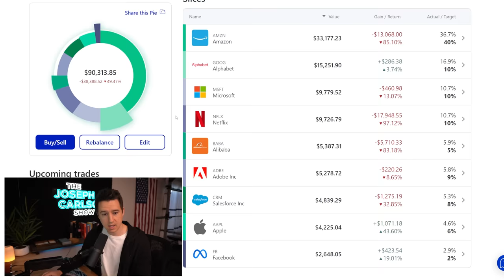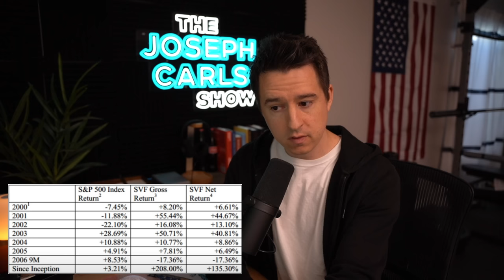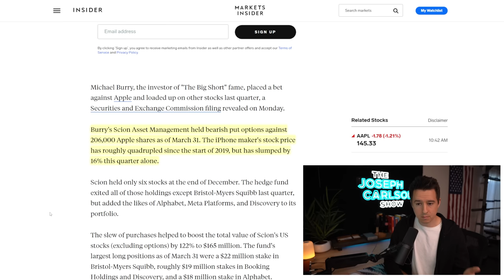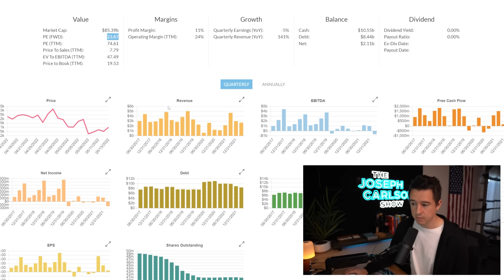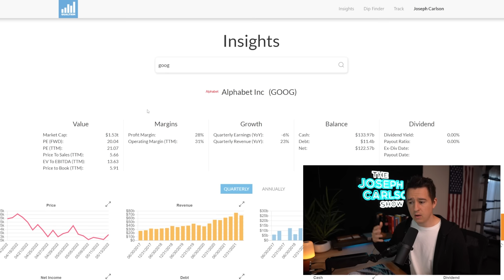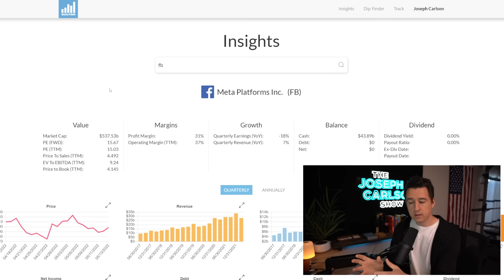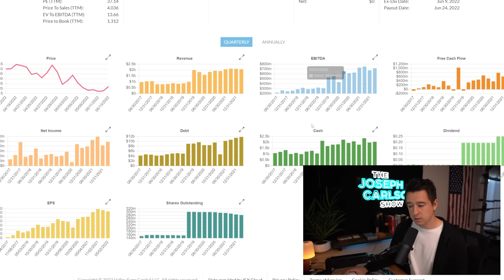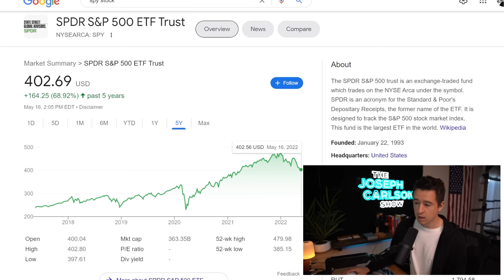Michael Burry Is Short Apple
00:00 Introduction
01:33 Burry's background
04:00 Burry's performance
07:35 Burry's portfolio